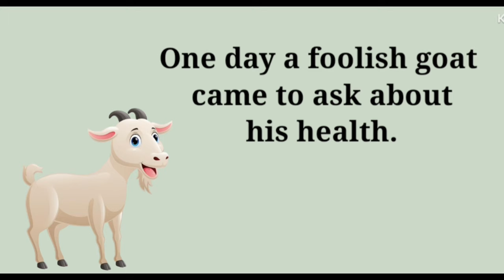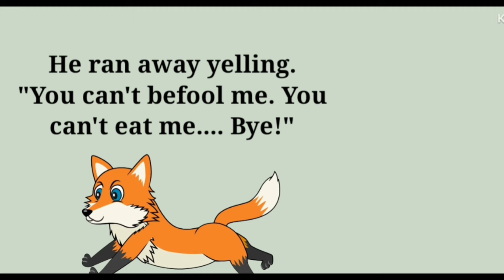Lion & Goat Story | Moral Story | Childrenia Story | Short Story in English | One minute Stories